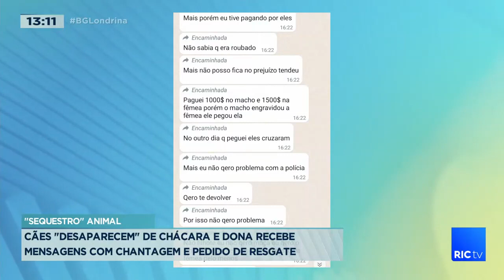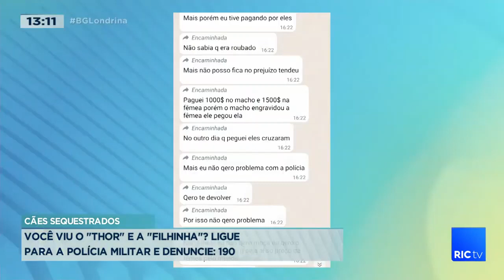Dona de cães que desapareceram de chácara recebe pedido de resgate para ter os pets de volta